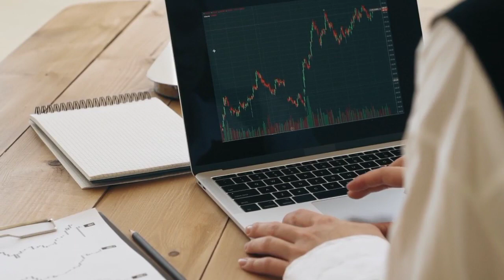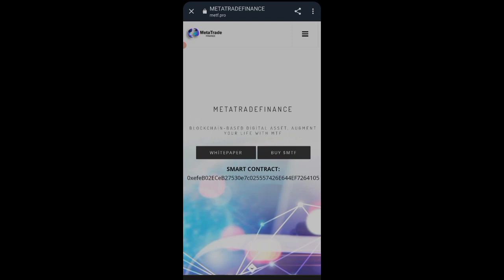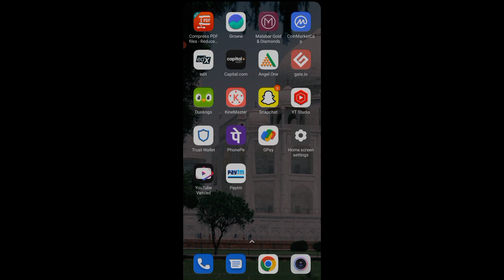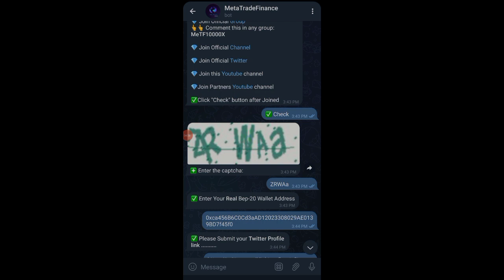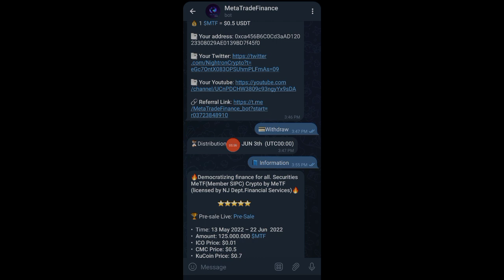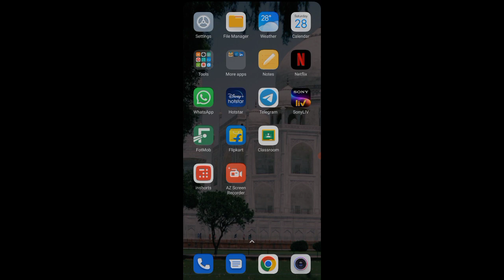I Got 300$ Worth Airdrop For 100% Free | Steps Are Different Watch Carefully To Claim Yours | Bep20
To Know More Watch The video Completely👍😍
Watch Carefully🤑🤑

. Download the Trust Wallet, create an account at Binance and submit your details to the airdrop form to receive an equal share of the total airdrop pool. Trust Wallet is the official crypto wallet of Binance.
You can send, receive and store Bitcoins and many other cryptocurrencies and digital assets safely. Get $200 FREE AXO MOON Already listed on Pancake Swap and Hotbit Simply download the Trust Wallet App using the link below, that's it

Cover Topics:- 150 Dollar Free Airdrop
Crypto loot
Crypto airdrop instant withdraw
Crypto airdrop
new airdrop airdrop trust wallet
Instant airdrop
Crypto duniya
receive Crypto airdrop explained
Crypto duniya
crypto airdrop
new airdrop
airdrop trust wallet
instant instant airdrop trust wallet
airdrop today
airdrop crypto trust wallet free token
airdrop atomic wallet airdrop
airdrop trust wallet airdrop free today
new airdrop
trust wallet new airdrop
airdrop token